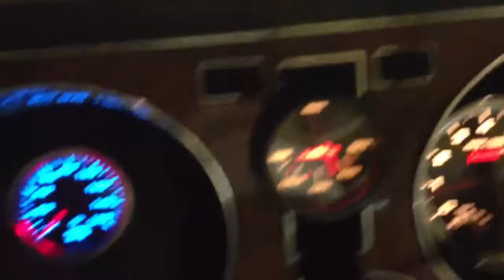6-12-12 back together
Already running again and sounding great, new piston loves its new home